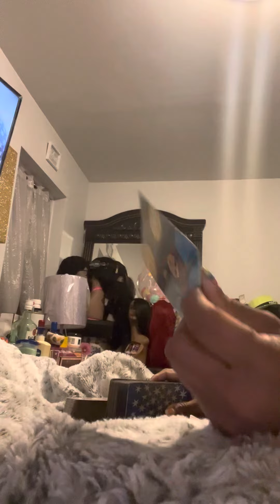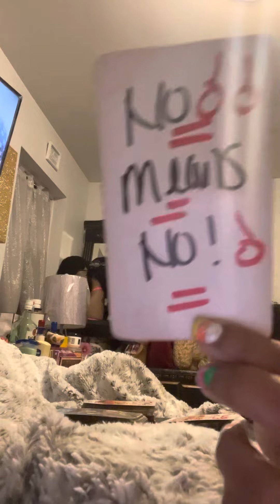capricorn thEy in wiTness protection ‼️ watch them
JOIN MY 2ND YoutUbE ChaNNel

Read carefully

NO REFUNDS‼️

Capricorn ☀️🕶